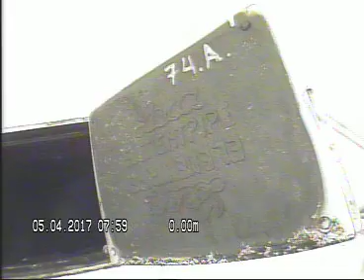Maridal 74 skorstiensløp 1